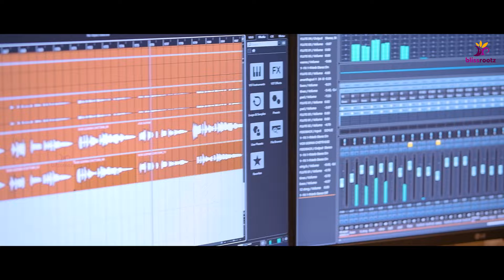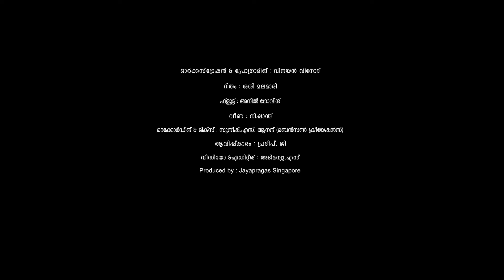ANANTHAPURESHWARI | MANACAUD GOPAN | ATTUKAL AMMA SONG 2024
ആൽബം: അനന്തപുരേശ്വരി
രചന :ജയപ്രകാശ് സിംഗപ്പൂർ
സംഗീതം, ആലാപനം : മണക്കാട് ഗോപൻ
ഓർക്കസ്ട്രേഷൻ& പ്രോഗ്രാമിങ് : വിനയൻ വിനോദ്
റിതം :ശശി മലമാരി
ഫ്ലൂട്ട് :അനിൽ ഗോവിന്ദ്
വീണ :നിഷാന്ത്

റെക്കോർഡിങ് &മിക്സ്‌ : സുനീഷ്.എസ്. ആനന്ദ് (ബെൻസൺ ക്രീയേഷൻസ് )

വീഡിയോ &എഡിറ്റ്‌ങ് : അഭിമന്യു
ആവിഷ്കാരം :പ്രദീപ്‌. ജി